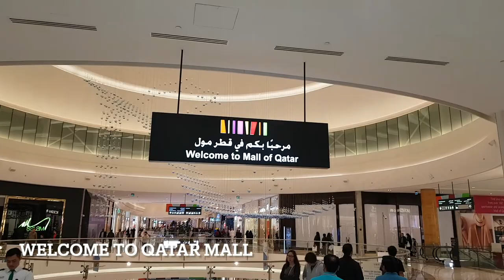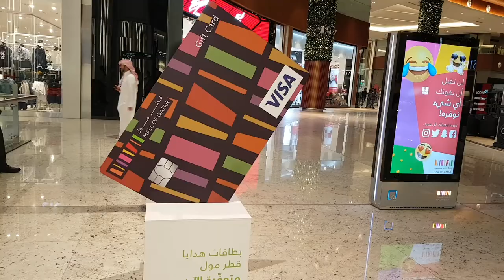QATAR MALL : ONE OF YOUR ENTERTAINMENT SPOT DURING FIFA WORLD CUP 2022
Wiki:
The Mall of Qatar is a shopping mall that opened in December 2016 in the Rawdat Al Jahhaniya district of Al Rayyan, Qatar.

The Mall of Qatar project is located adjacent to the Ahmed bin Ali Stadium, one of the host stadiums in the 2022 FIFA World Cup. [4] Mall of Qatar is home to the world's first alcohol-free Curio Collection by Hilton, and an IMAX Laser 3D projection system. Mall of Qatar's Family Entertainment Complex includes Xtremeland an indoor family entertainment center for all ages and KidzMondo which allows them to experience real life role playing.

The Mall also includes live entertainment as part of 'MOQ Live', making it the world's first mall to recruit an in-house theater crew.[7] The performances are 360 degree acts and shows performed on the multi-lift rotating Festival Stage with theatrical sound and lighting. In an eight storey high central glassed dome, the theater comes complete with its own animated water features.

In 2017, The Mall was awarded RLI International Retail & Leisure Destination Global Award.